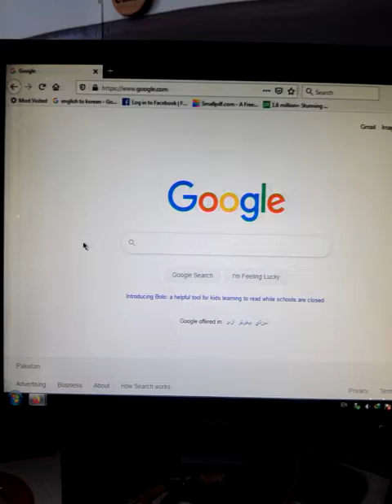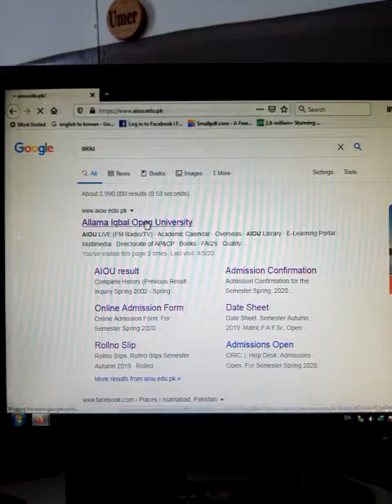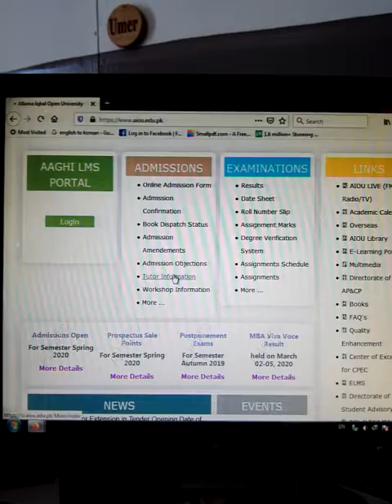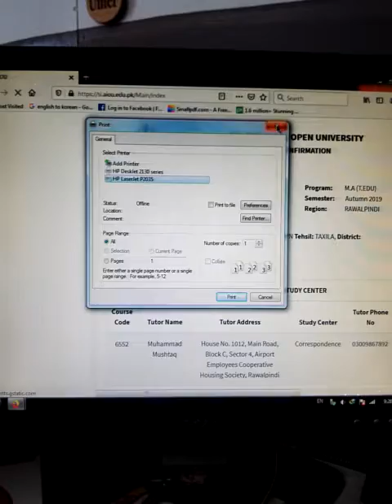AIOU TUTOR INFORMATION